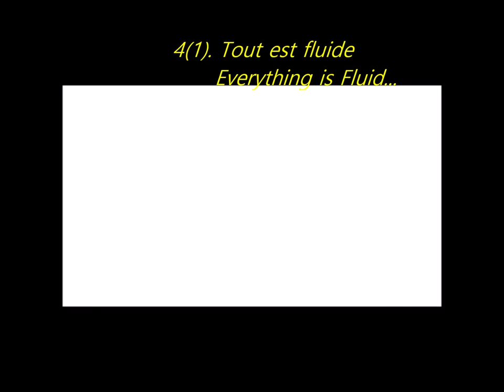4k. Cinelectrorchestral: symphonic synthetic poem by Hervé Gilles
Bonjour, Amateurs de ma Musique Atypique 🖐: Aujourd’hui '' Cinelectrorchestral'' (Tout est Fluide), pièce contemporaine composée à la mémoire du compositeur François de Roubaix. Accessible, dense, et descriptive dans laquelle j’ai utilisé le synthétiseur plus que d’habitude. Espérant que vous aimerez ❤ (N’oubliez pas ma chaîne 👍, partages, commentaires...)
Déroulement/Synopsis : 4 parties enchaînées/4 parts linked
’’Tout est fluide’’ – ’’Everything is fluid’  00:09
’’ Danse macabre’’- ’’Dance of Death’’  02:02
’’Drame et passion dans la mer’’- ’’Drama and passion in the sea’’  02:43
’’Tout est fluide’’- ’’Everything  is fluid’’  04:08

Hello, Lovers of my Atypical Music 🖐: Today '' Cinelectrorchestral '' (Everything is Fluid). Accessible, dense, and descriptive contemporary piece, dedicated to the composer François de Roubaix, in which I used the synthesizer more than usual. Hope you love it ❤ (Don't forget my channel 👍, shares, comments...)
Copyright Hervé Gilles – SACEM France.  August -31/2022

 poetic film, short film score,music documentary,court metrage,
musique court metrage,animation film music,visual art music,atmosphere music,
emotional music,music touching,musique emouvante,music thriller,scary music,
relaxing music,virtual orchestra,virtual symphonic,epic music,horror sound,
musique sacrée,music ambiance,suspense music,mysterious music,fear music,
cinematic music,music for video,contemporary music,experimental music,wird music,
progressive music,ambient music, background music ,
sound design music,soundscape music,classical music,musique bizarre, striking music,